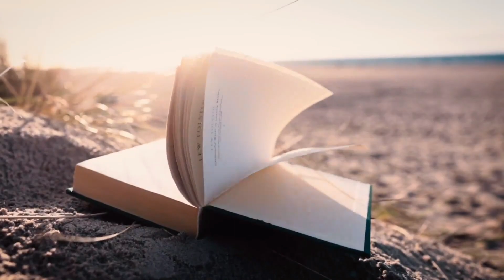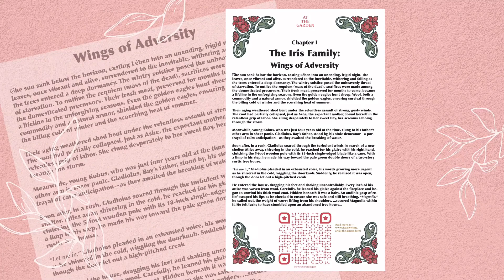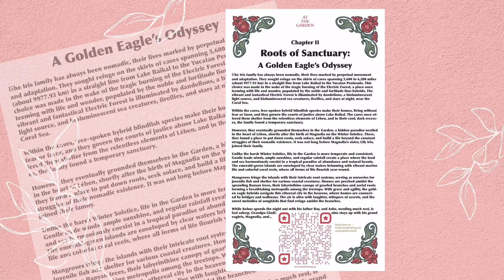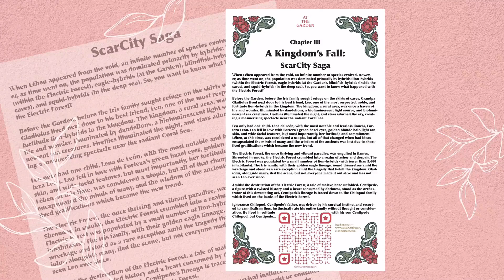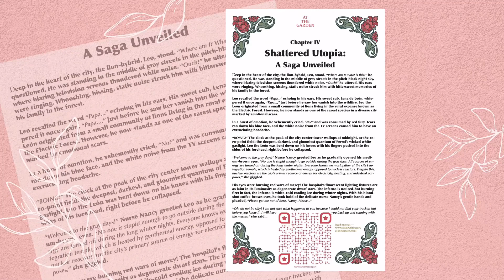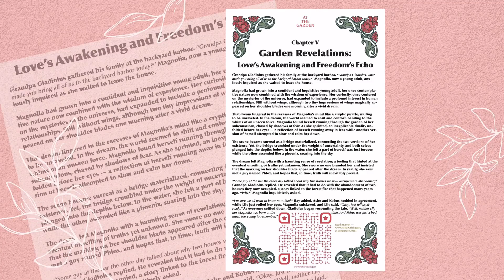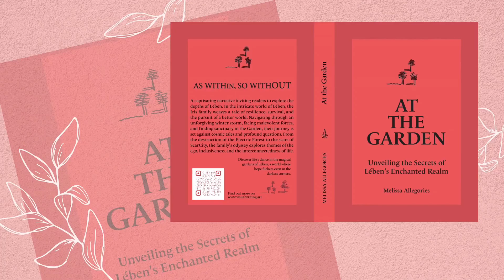Melissa Allegories: At the Garden: Unveiling the Secrets of Lében's Enchanted Realm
A captivating narrative inviting readers to explore the depths of Lében. In the intricate world of Lében, the Iris family weaves a tale of resilience, survival, and the pursuit of a better world. Navigating through an unforgiving winter storm, facing malevolent forces, and finding sanctuary in the Garden, their journey is set against cosmic tales and profound questions. From the destruction of the Electric Forest to the scars of ScarCity, the family's odyssey explores themes of the ego, inclusiveness, and the interconnectedness of life. Join the Iris family on a visually immersive journey through a world where hope flickers even in the darkest corners.

Made possible with support from the @browardarts /Broward County Cultural Division.